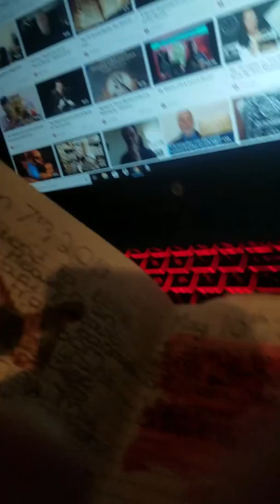Attonement for my filthy soul